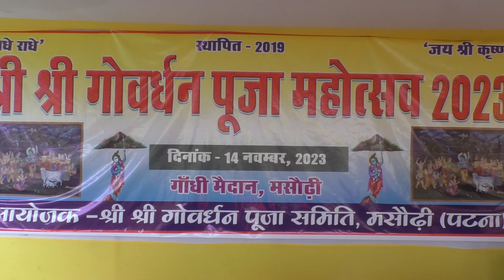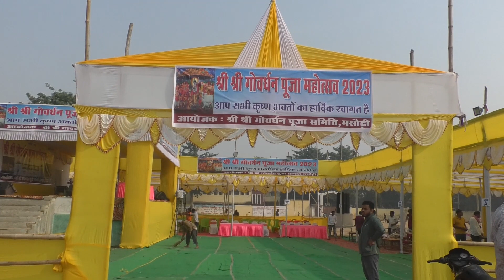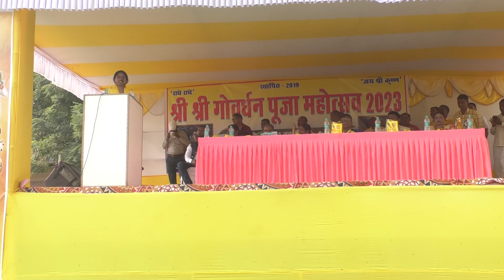Masaurhi me hua Goverdhan puja#मसौढ़ी में गोवर्धन पूजा 14.11.2023